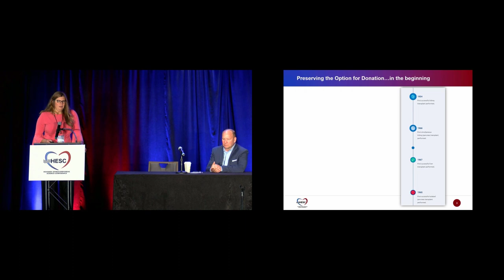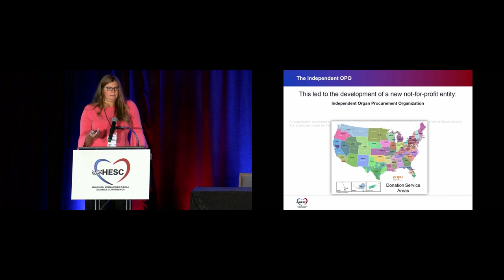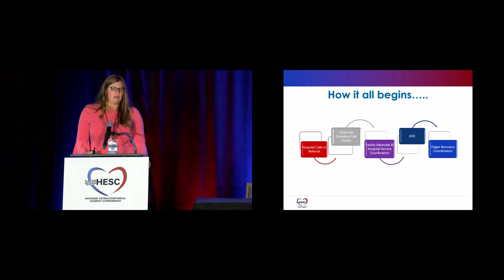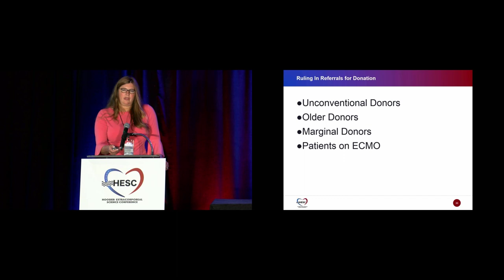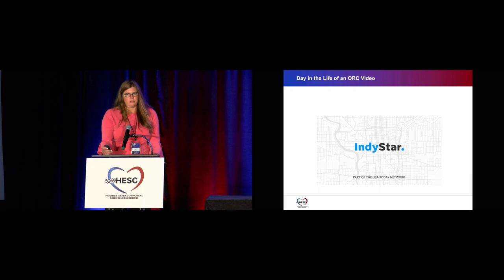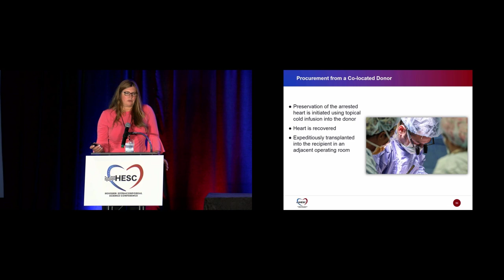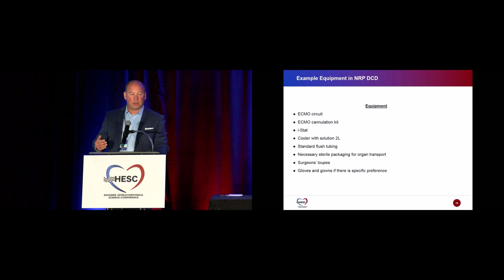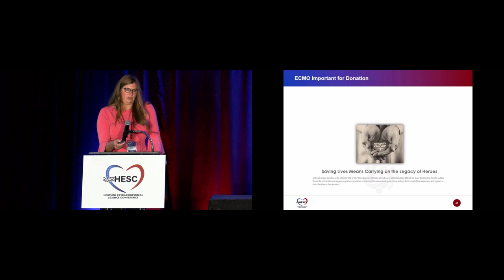ECMO Preserving the Option for Donation and Expanding the Gifts (HESC-2022 in Indianapolis, IN)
Presented by Sherry Quire, RN, BSN, MBA
Objectives of the presentation:
• Describe how ECMO can bridge a patient to become a potential organ donor.
• Learn how ECMO can be used during a DCD donation case utilizing the Normothermic Regional Perfusion.

The Hoosier Extracorporeal Science Conference (HESC) is hosted and managed by Heartbeat Perfusion Solutions Inc.
The video content has been made available for informational and educational purposes only. Heartbeat perfusion solutions Inc. does not make any representation or warranties with respect to the accuracy, applicability, fitness, or completeness of the Video Content.